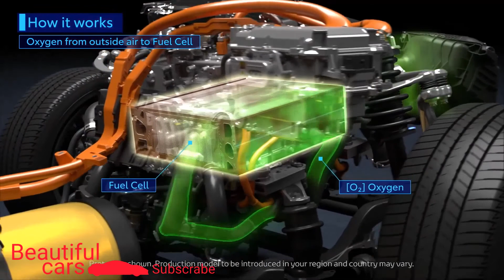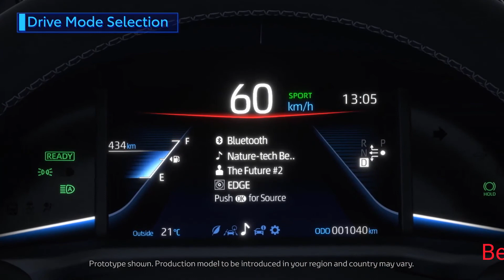Toyota Mirai 2021 beautiful cars